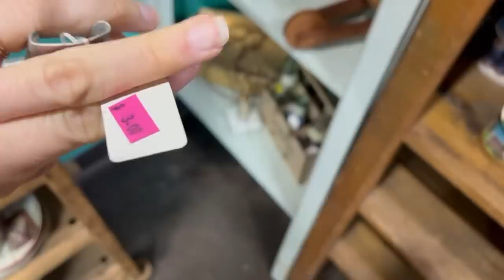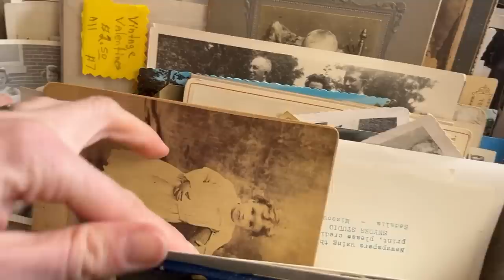Antique Thrift Haul | Brass, Artwork + Transferware!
Thank you guys for your continued support... especially while we are sick! I love this community. I appreciate all of your encouraging comments!